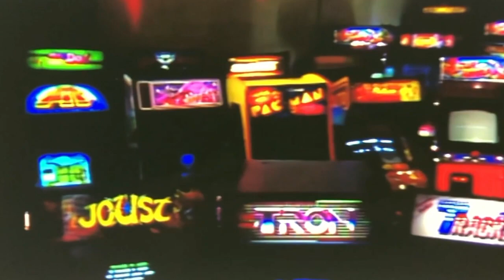artificial fun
madebylibyang